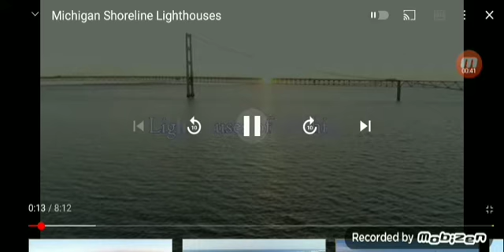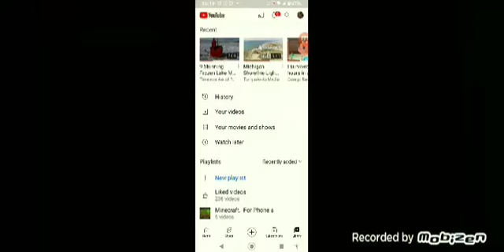I had a lrcid dream dog lend episode 39